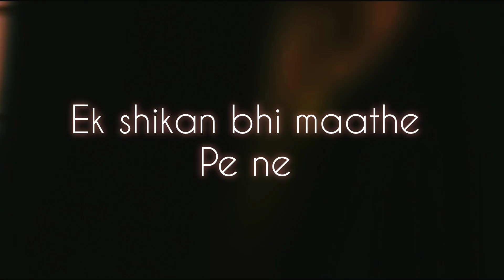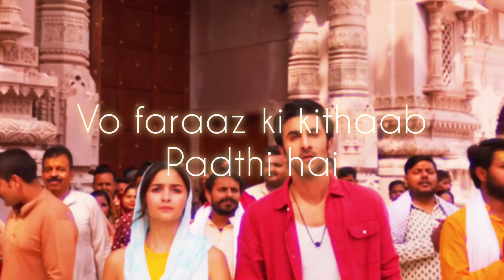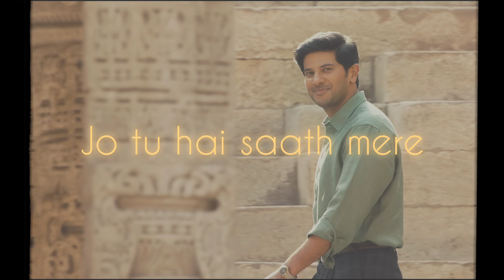Sugar & Brownies x Soulmate (Arjun Mashup) | Dharia | Arijit Singh & Badshah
Sugar & Brownies x Soulmate Mashup

Mashup & Video - Arjun Rathod

Orginal Tracks are :

Arijit Singh & Badshah - Soulmate
Dharia - Sugar & Brownies

The original Copyright (s) is (are) Solely owned by the companies/Original - Artist (s)/Record-labels(s).All the contents are intended to showcase the creativity of Artist involved and is strictly meant for Promotional Purpose.

 infringement intended.